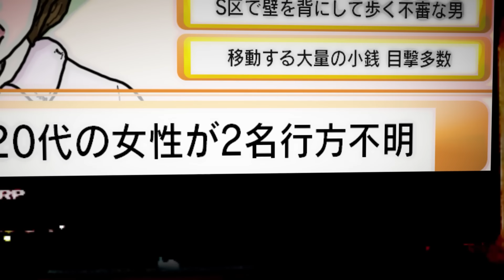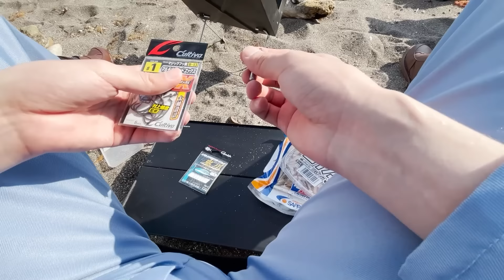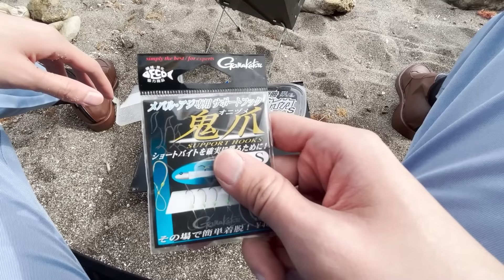【1巡目】帰路好陰の奇妙な休日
同僚や会社でのストレスに追い詰められた帰路好陰は
自分自身を護るために、時を戻す能力『バイツァダスト』を発現させた。

これは、
並行世界に生きる吉良吉影が
日曜日の夜から同日の朝に戻り、繰り返し過ごすことで
『出社』に到達することのない奇妙な日常を手にした物語である

次回：To be continued...(帰路好陰は日曜日をバイツァダストで繰り返して過ごしているため本編更新は日曜日になります。）